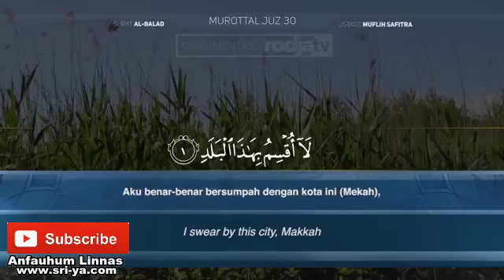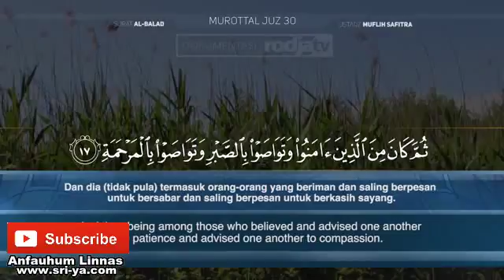Murattal Al Qur'an 090 Surat Al Balad Ustadz Muflih Safitra YouTube